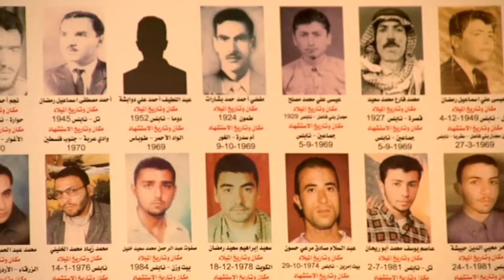مقابر الارقام - ديانا الخياط